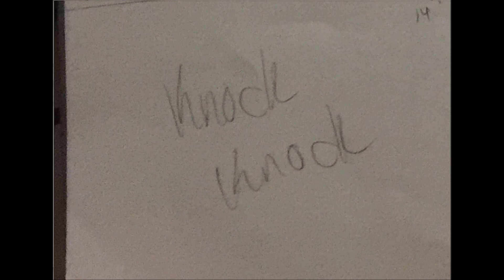Your Obedient Servant- OC Storyboard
You want a backstory? To bad. SpiderCat vs. evil boss scientist guy. I don't know it's pretty random. If you like this, do me a flavor and click that thumbs up!